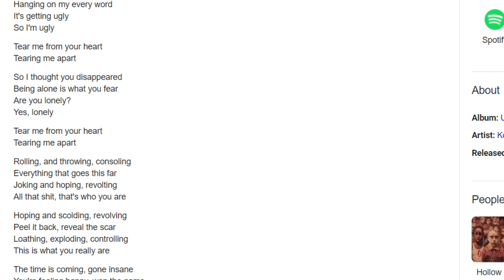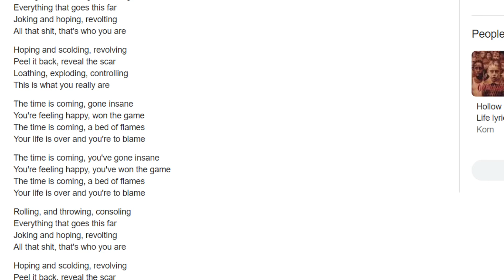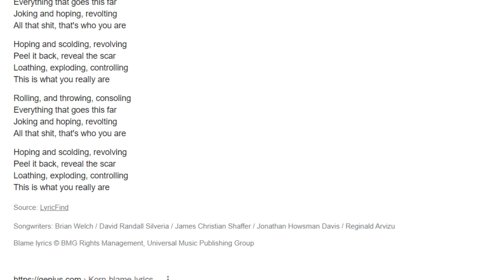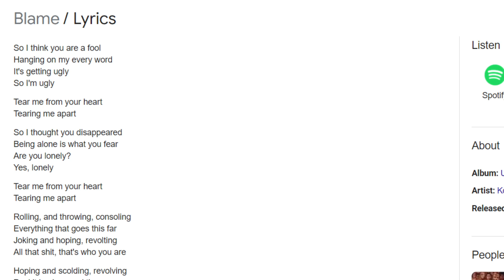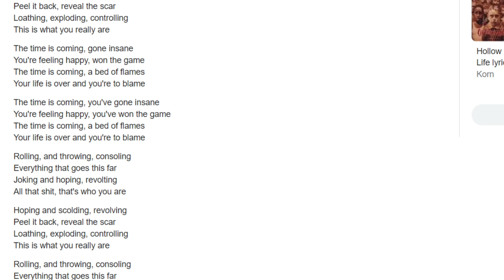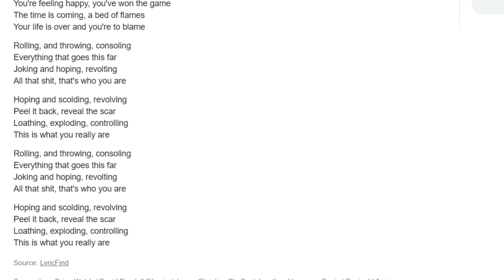lets sing together part 2 Blame by ꓘORN i told you i cant sing its awful why are you surprised??????